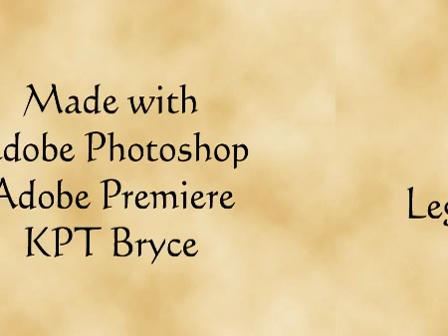Side By Side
In Celebration of Legostar Galactica's 9th Anniversary.  This is a photo montage of the life of the crew of the Muffin.  Features scenes that are both familiar and new.  Set to "Side by Side" by Kay Starr.